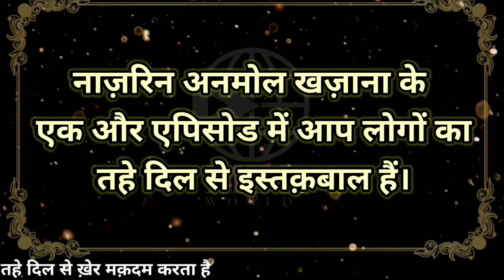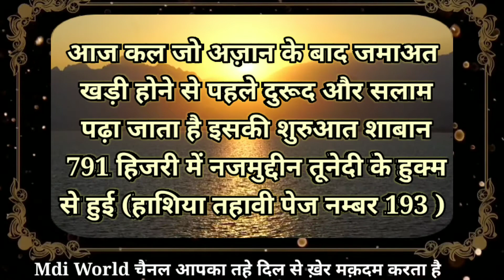Anmol_khazana_EP-_95 | अनमोल खज़ाना | Mdi World | Namaz ka tarika